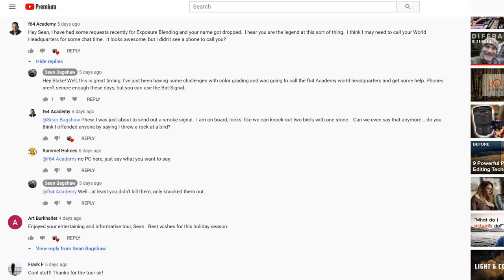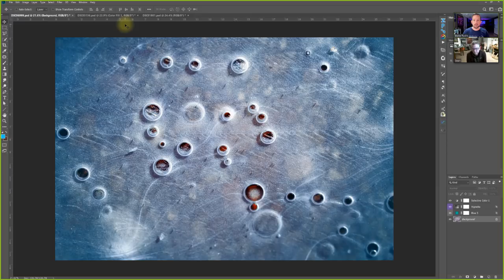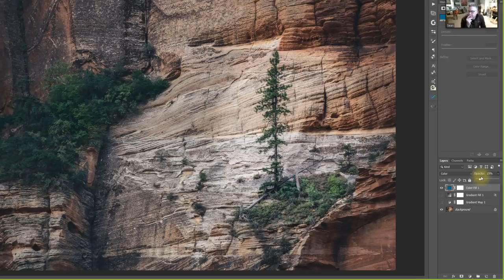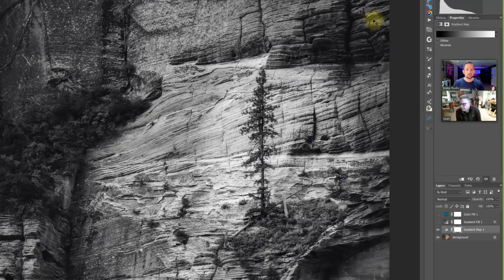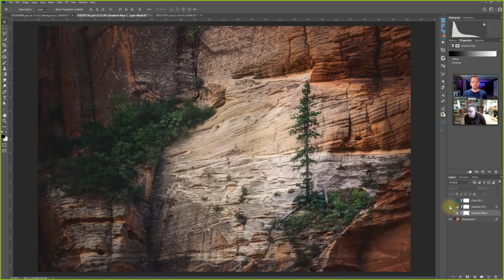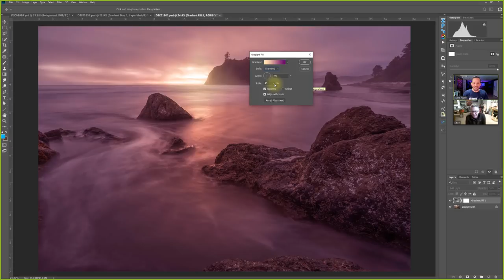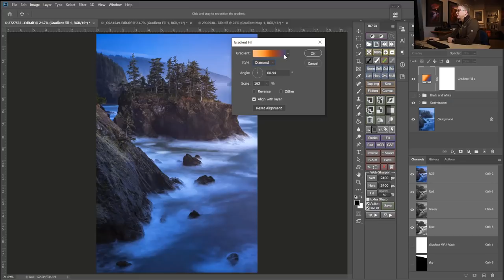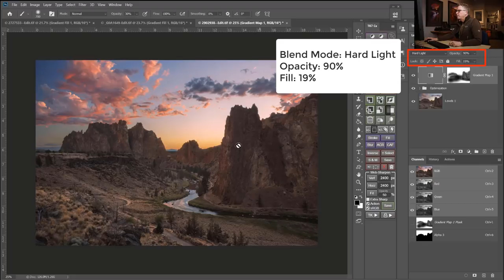Blake Rudis Helps Me With Color Theory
On a Skype call with Blake Rudis from f.64 Academy to tap into his knowledge and get some help with color theory concepts and color grading techniques in Photoshop.